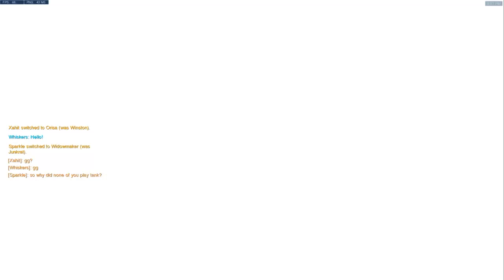VISOR DPS 5